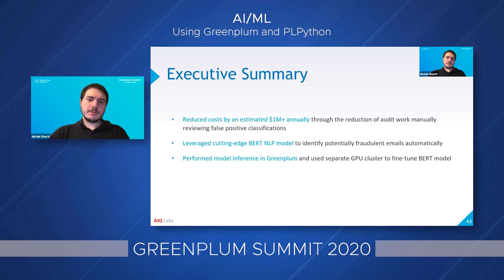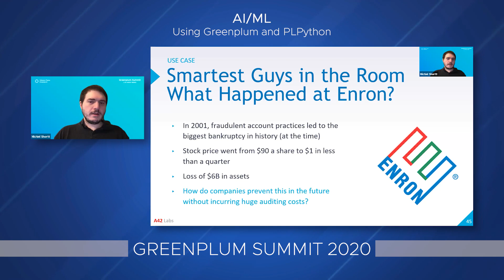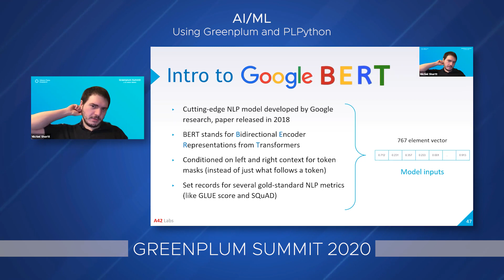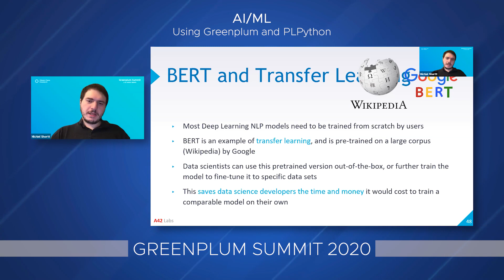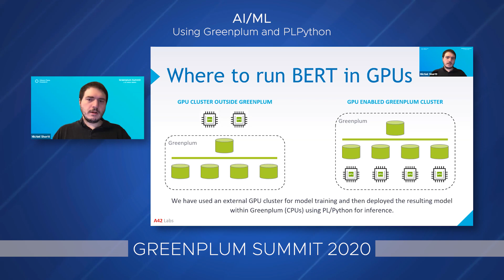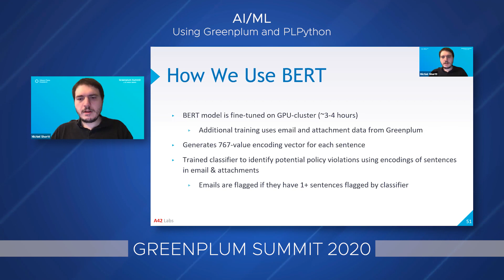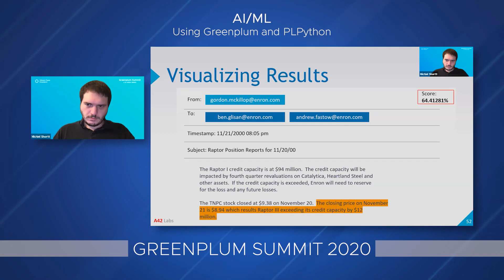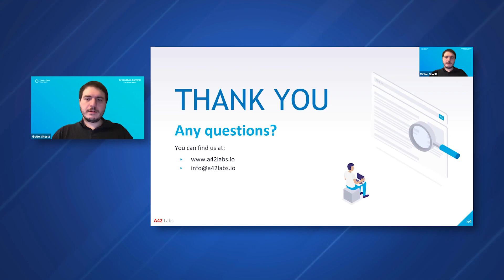AI/ML, Neural Networks & the future of analytics: Using Greenplum and PL/Python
The Enron bankruptcy in 2001 and subsequent legal problems were a huge financial blow to many involved. Employees' lives were upended when pension funds evaporated overnight. The situation, detailed in the book and movie Smartest Guys in the Room, was caused due to unethical leadership and the abuse of mark to market accounting practices. How do we prevent such corporate disasters occurring in the future?

In this presentation, we will demonstrate how Greenplum and NLP can be used to capture, analyze and classify electronic documents such as emails, spreadsheets, pdf and others in order to identify potential cases of corporate misconduct. With this solution, situations such as the Enron bankruptcy and fraud can be identified early for investigation.

Using Greenplum and PL/Python, we leverage the BERT transfer learning model from Google to generate text embeddings.  We then feed these embeddings as inputs to a MADlib classifier to generate a model for classifying the document owner as a person-of-interest.  We will demonstrate 4 approaches to this process:
(1) using the canned BERT model with only email data (no attachments),
(2) canned BERT with emails and attachments,
(3) using a GPU cluster, we tune several BERT models with the email text corpus to generate multiple embeddings, build a classifier for each, and score the results in Greenplum to help evaluate each embedding, and
(4) generate several embeddings as in (3) but with attachment text added to our tuning corpus, and use attachment metadata as additional features for our classifiers.

The end-to-end model processing demonstrated is applicable to a wide range of text analysis cases, especially if the text is able to be augmented with additional information.